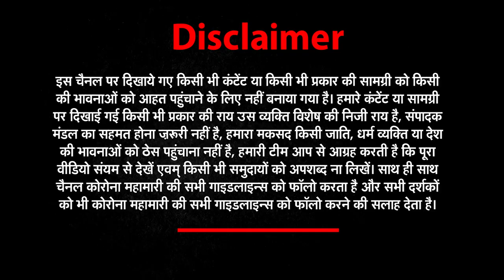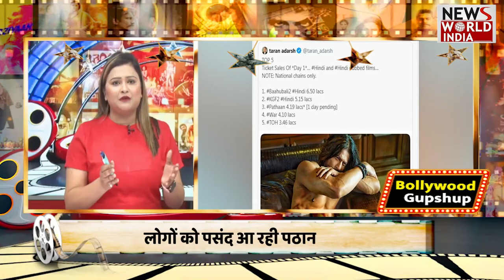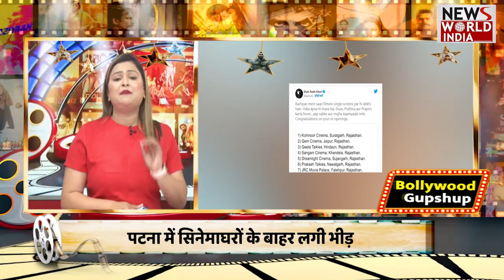रिकॉर्डतोड़ ओपनिंग से KGF 2 और 'वॉर' को चैलेंज करेगी 'PATHAAN'? जीता फैन्स का दिल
आ गया pathaan...और खत्म हुआ इंतजार! 4 साल के लंबे वक्त के बाद shahrukh khan ने सिल्वर स्क्रीन पर दस्तक दे दी है. 2023 की सबसे बड़ी फिल्म पठान थिएटर्स में रिलीज हो चुकी है. फिल्म देखने के लिए फैंस सुपर एक्साइटेड हैं.